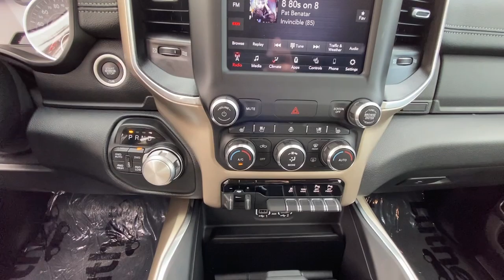2020 Ram 1500 Laramie WI Hudson, Baldwin, Woodbury, Cottage Grove, New Richmond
Pre-Owned 2020 Ram 1500 Laramie available at Luther Hudson Chrysler located in 1200 Carmichael Rd S, Hudson, WI, 54016. Servicing the Hudson, Baldwin, Woodbury, Cottage Grove, New Richmond area.

Go home happy with the  2020  Ram 1500.  The Ram 1500 strikes the perfect balance between tough strength and passenger comfort. Its fuel efficiency, impressive towing capacity, and safety features make it your go-to vehicle. These are just some of the great options this vehicle comes with: Heated Steering Wheel
, Keyless Entry, Back-Up Camera, Premium Sound System, Cooled Front Seat(s), Power Passenger Seat, Heated Mirrors, Fog Lamps, Satellite Radio, Keyless Start. Relax and enjoy getting the job done right in the strong and dependable Ram 1500. Come in for a test drive.